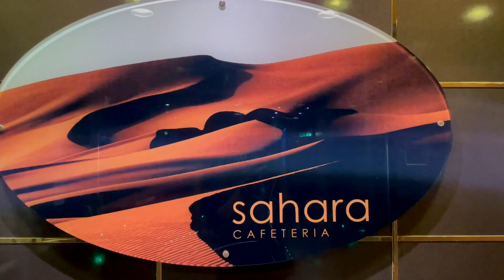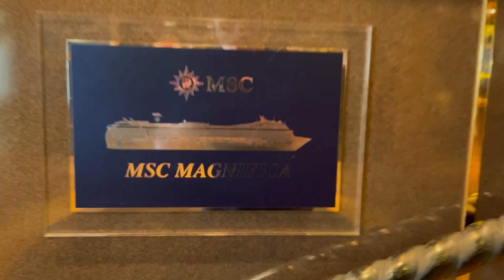MSC CRUISESHIP EXPERIENCE